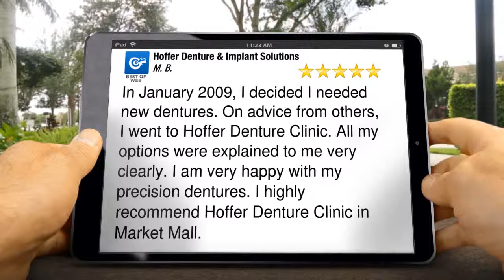Hoffer Denture & Implant Solutions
Hoffer Denture & Implant Solutions is a full-service denture clinic with locations in Saskatoon and Prince Albert, Saskatchewan. Discover a denturist team with the training and experience necessary to fully satisfy all your denture needs. Our service offering includes everything from immediate dentures and partial dentures to permanent dentures and All On 4 dental implants. We''ll restore the beauty of your smile - along with your confidence! To find out more